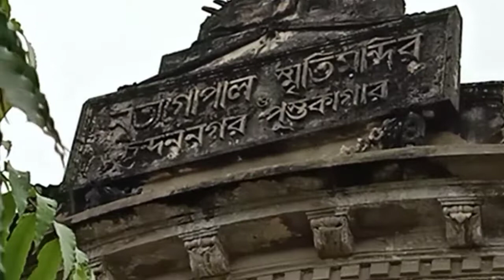Chandan Nagar library